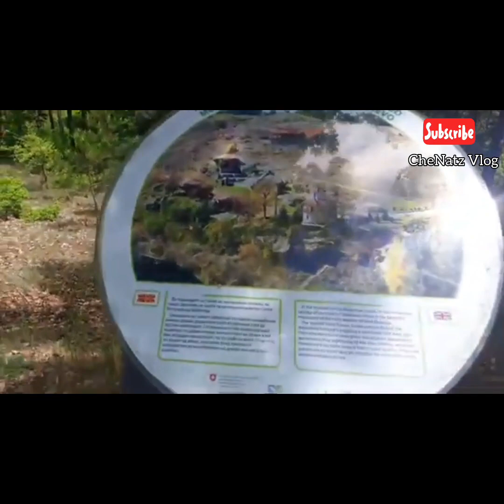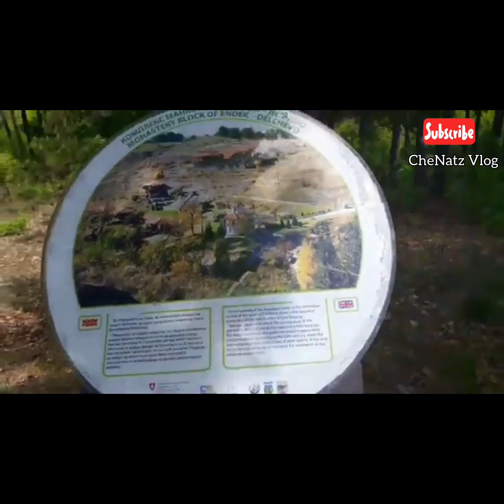Visiting my Filipina Friend Place | Macedonia